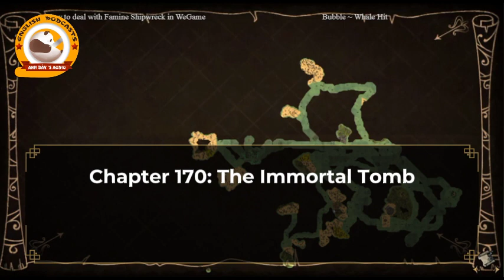FFC 161-170 | FANTASY - ADVENTURE - COMEDY - SCI-FI - SHOUNEN - SUPERNATURAL - MALE PROTAGONIST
We glad to receive your SUPPORTS from you to help this channel grows up!!!
Many thanks!!!
🔔 434 chapters completed.
Wei Huo has been ignored and overlooked by almost everyone his entire life, including God. In a bid to transform the world into a more game-like one, God halted time for all humanity except for Wei Huo, leaving him to fend for himself. The teenager has no choice but to strive for survival whilst waiting for the day humanity’s clock to start ticking again. But wait a minute! What if that wait is longer than a person’s lifespan? Follow Wei Huo on his survival journey in a world infested with mutated beasts and carnivorous plants.